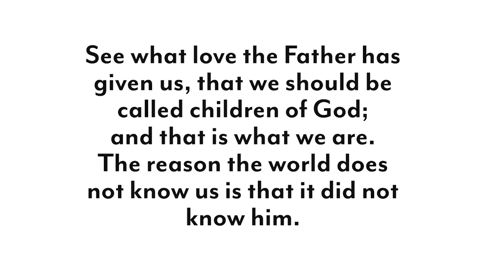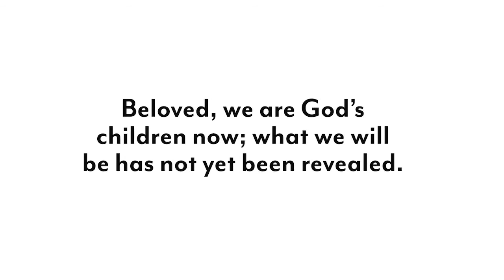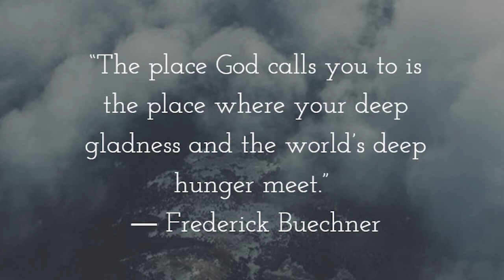Our Place in the World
Sermon from June 20, 2020

Second in the series Joyful Noise